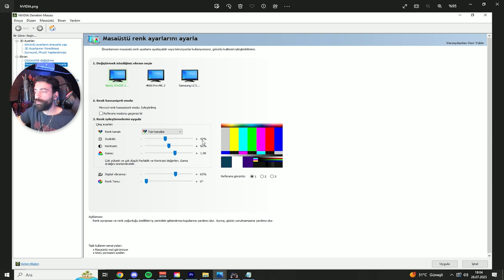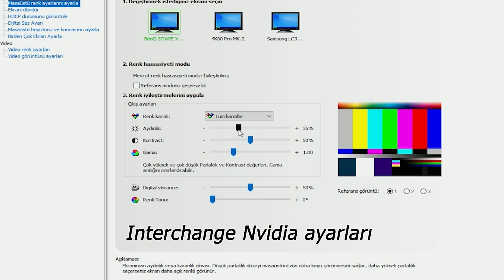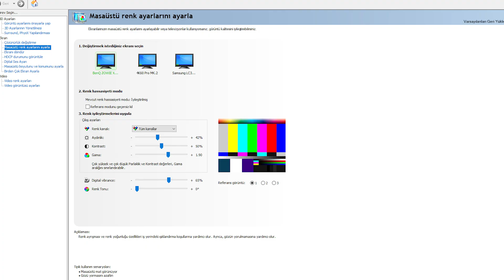Hile Gibi Ayarlar (Escape From Tarkov Nvidia Brightness Gamma Settings)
Hile Gibi Ayarlar (Nvidia Brightness Gamma Settings)